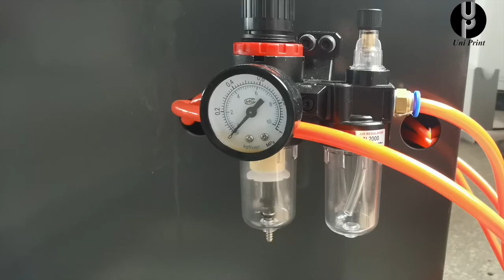360 DIGITAL SOCKS PRINTER/BEST WAY TO DIRECTLY PRINT ON POLYESTER SOCKS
UniPrint socks printing machine advantages:

1. Low MOQ request ( You can even print one pair per design with our machine solutions)
2. No color limit (CMYK 4color print out any color combination in your designs)
3. High-resolution print with fidelity (UniPrint socks printer applies Epson original printhead. Print what you see)
4. Various materials can be printed (360 printing can be applied to different materials like polyester, cotton. Bamboo. Wool, etc. )
5. No heat press line (there are no happening pressing lines like sublimated socks)
6. No inner threads (there are no inner threads that make your feet wear uncomfortable)
7. Fast turnaround (UniPrint socks printer is productive with 50pairs/hr capacity)

We, UniPrint digital are focusing on 360 socks printing services and Digital printing machine solutions for all small/medium customers. Make custom socks more valuable and make your Custom business more competitive.

if you have further questions regarding socks printing. Welcome to contact below.

💡 Further information or questions.  Welcome to contact!

0:00  Socks printer machine details review
1:00  Socks Printing process (Print on polyester socks and heat)
4:25  Printed socks Show